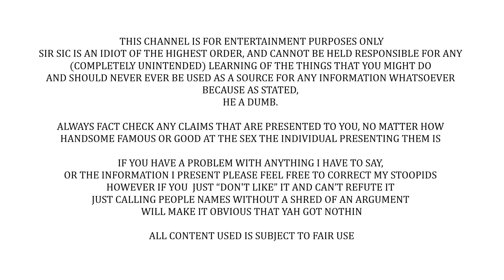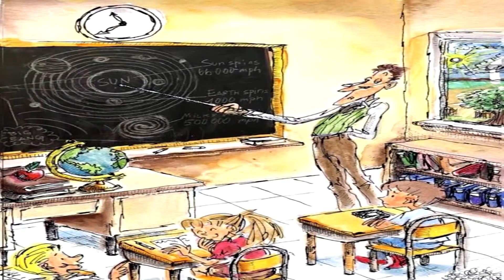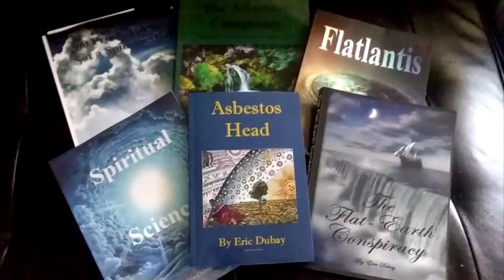The Earth is Flat Because Kids are Idiots (Eric Dubay)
Never been so in-depth on Mr dubay before... that guy is... interesting...

In no particular order:
What Jesus?
Joshua Garza
Questionmark
lukas_dox
Ultima9
CoolGuyGrant
DogOfKrondor
Julian layzell
Sami Kay
Fritzy Fox
Lane0525